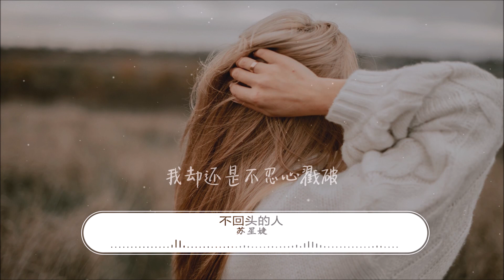苏星婕- 不回头的人『我是撞了南墙都不回头的人，还以为等待我的总有一扇门。』【動態歌詞Lyrics】2022 热门歌曲 | 2022 新歌推送 | 抖音十大热门歌曲 | 最火最热门洗脑抖音歌曲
演唱: 苏星婕
作词: 罗森涛
作曲: 罗森涛
好不舍得连呼吸都变得苦涩
热情过头换来的却只有冷漠
你只会装可怜人设
而我才是受害者
我是撞了南墙都不回头的人
明明已遍体鳞伤还不肯承认
我讨厌你谎话里虚构的身份
以为的天真其实是愚蠢
还以为等待我的总有一扇门
门里的人会用温柔的口吻
能让我安稳
而我才是受害者
能让我安稳
如今和你一起的回忆都化作泡沫
我却还是不忍心戳破
你的轮廓慢慢的慢慢的消逝褪色
却还是没有放过我
能让我安稳